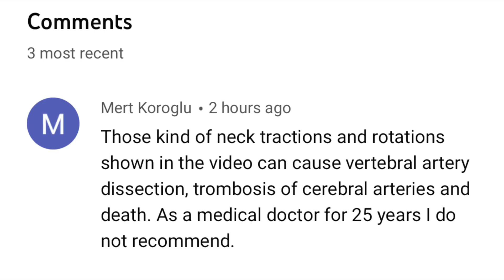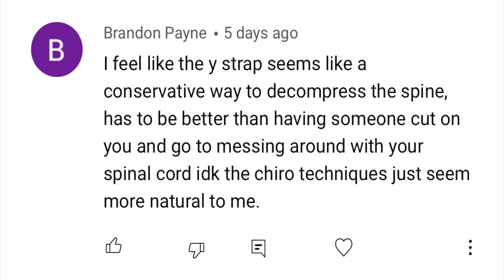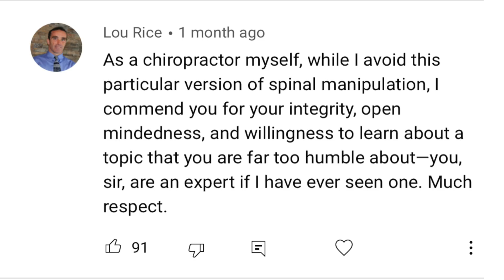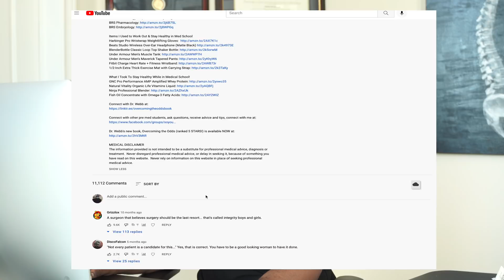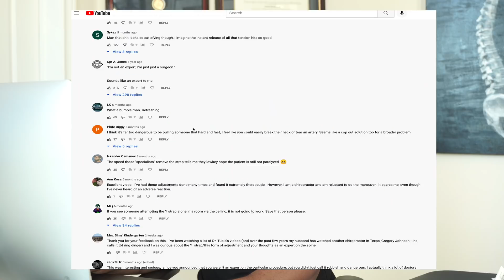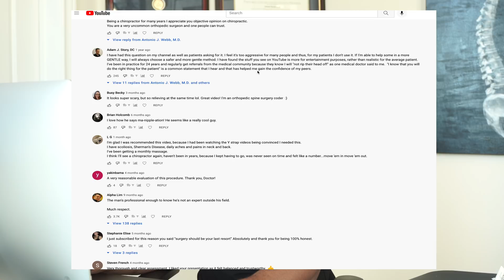Orthopedic Surgeon Responds to VIRAL Chiropractic Y-Strap Video Comments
In this video, Dr. Webb reacts to comments on his Y-Strap Video which went viral.

9150 Huebner Road Suite 290
San Antonio, Texas 78240

1/2-Inch Extra Thick Exercise Mat with Carrying Strap